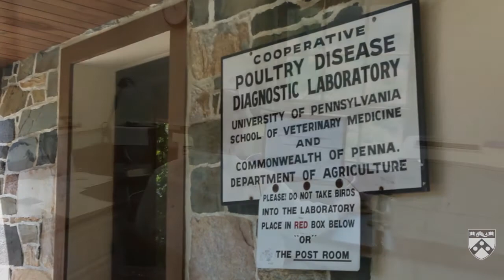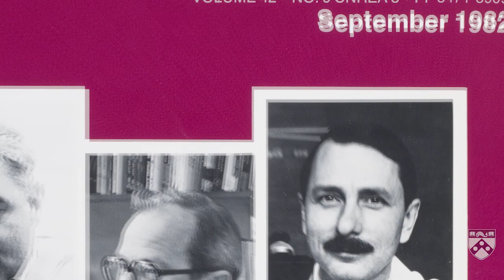The Value of Penn Vet - University of Pennsylvania School of Veterinary Medicine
When you mention veterinary medicine, many folks tend to think immediately of the doctor who takes care of Fido or Fluffy. But to the medical professionals who work in the field, a veterinarian is someone with a wealth of knowledge about the health of many species, including our own.

The University of Pennsylvania School of Veterinary Medicine has a history of equipping graduates for careers in biomedical research, human medicine and public health.

A 20-year faculty member and graduate of the school, Dr. Hendricks became dean in 2006. Her commitment and dedication to the field and her immense pride in the institution and her colleagues become obvious very quickly

Dr. Hendricks has a repertoire of stories that illustrate Penn Vet's success with leading-edge technology and treatment.  There is the case of Neville Bardos, a horse with Olympic aspirations whose recovery after being trapped in barn fire is simply remarkable. And Basil, a German shepherd that was born with a defect that made it impossible for him to eat, but through the pioneering use of minimally invasive surgery has made a nearly miraculous recovery.

From the care of pets to agricultural work to clinical research, Penn Vet provides indispensible education and services to Pennsylvanians, whether they walk on four legs or two.

This video was produced by Triad Strategies.  Triad Strategies, LLC, is a bipartisan lobbying, public affairs, strategic communications, grassroots advocacy, issue management consulting firm located in Harrisburg, Pennsylvania, with offices in Philadelphia and Pittsburgh